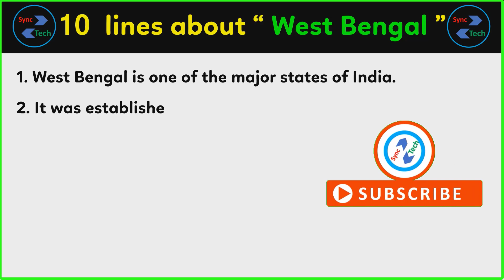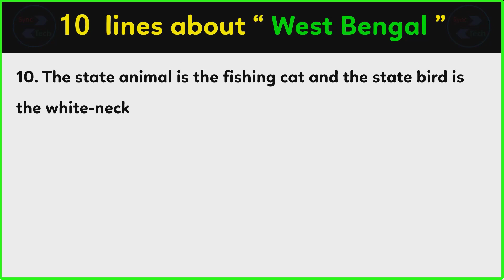10 lines on West Bengal in English | Few lines about West Bengal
Today, we are sharing 10 sentences on West Bengal in English. This Video can help those who are looking for a few lines about West Bengal in English. This video is very simple and easy for writing information about West Bengal. The level of this writing about West Bengal is medium so anyone can write on this topic very easily. In this video only a few lines have been given about West Bengal, you can add more sentences in it about West Bengal in English.